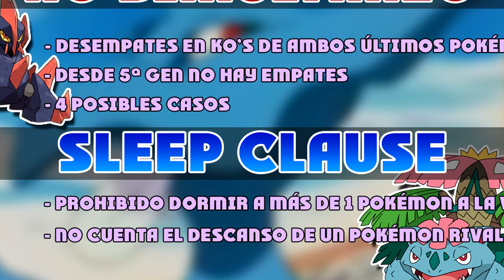ESCUELA POKEMON COMPETITIVO #2: REGLAS ESTANDAR DE UN COMBATE POKEMON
¡SÍGUEME!

En el vídeo de hoy veremos las reglas estándar de los combates pokémon. Son una serie de reglas que hacen que las batallas pokémon sean más justas y divertidas evitando ciertos factores de juego. Todos los que les interese el competitivo deberían conocerlas para evitar ciertas discusiones.

► Donaciones: muy importante, las donaciones son VOLUNTARIAS y quien le apetezca y pueda hacerlo es para la MEJORA del canal, especialmente para conseguir una CAPTURADORA y
poder hacer combates contra vosotros, shiny hunting, jugar a otros juegos como MK7 y muchísimas cosas más que ahora me encuentro muy limitado, yo en agradecimiento os regalaré
el pokémon del día sin tener que esperar a recibirlo, ya que evidentemente no tengo ninguna otra manera de agradecer a quien aporta ayuda al canal.

► Donaciones de 1€ = pokémon del día
► Donaciones de 2€ = pokémon del día + ditto de crianza (u otro pokémon de anteriores repartos)
► Donaciones de 3€ = pokémon del día + ditto de crianza + pokémon a elegir (no legendario/singular que no se haya repartido)
► Donaciones de 4€ = pokémon del día + ditto de crianza + 3 pokémon a elegir (no legendario/singular que no se haya repartido)
► Donaciones de 5€ = pokémon del día + 3 a elegir de otros repartos + ditto shiny japonés de crianza o un equipo a elección personal
► Donaciones de 7€ ó más = pokémon del día + ditto + 2 equipos competitivos a elección

Gracias!!

Artist: Elektronomia